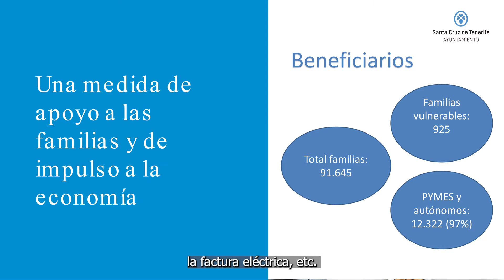Familias y pequeñas empresas de Santa Cruz pagarán 2 millones de euros menos en 2022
Atención e información ciudadana, Centralita 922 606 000